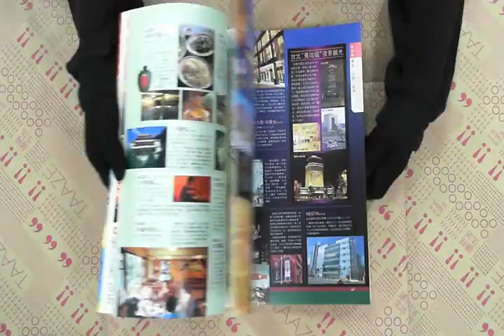TAAZE｜北台灣周休二日汽車遊程 二手書書況 9867967542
TAAZE｜讀冊生活網路書店「北台灣周休二日汽車遊程」，找二手書請至